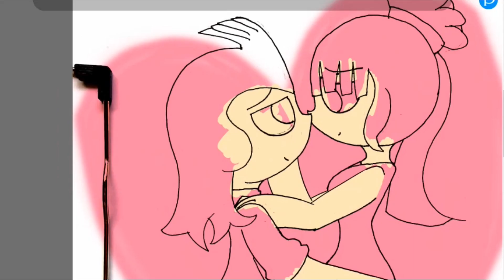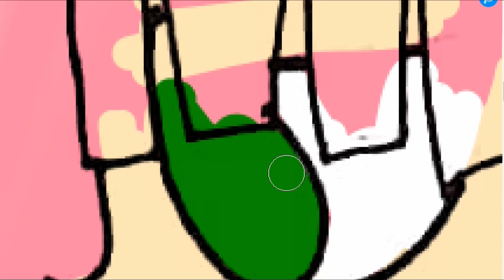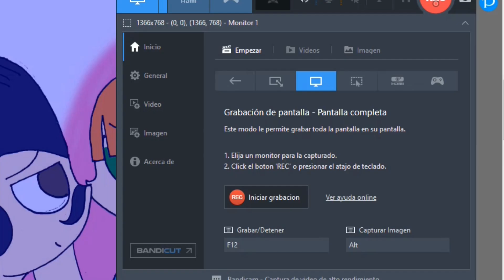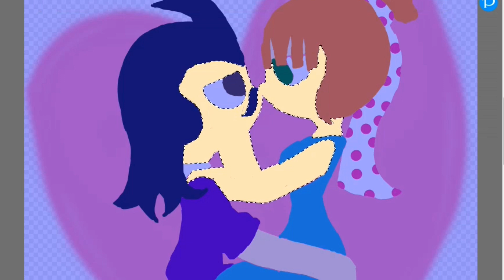Balthazar Bratt x Lucy Wilde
y luego me pregunto porque a nadie les gusta mis ships lol.
sep, de los creadores del Scarlett x Lucy, les presento mi otra ship Crack.

neta, estos dos tienen personalidades tan similares, hubieran sido perfectos, es triste que no haya interactuado durante la pelicula, hubieran tenido una quimica re loca.

lamento  si ofendi a los grucy shippers...de hecho no, no lo lamento(?. Viva el Brattcy cabron!